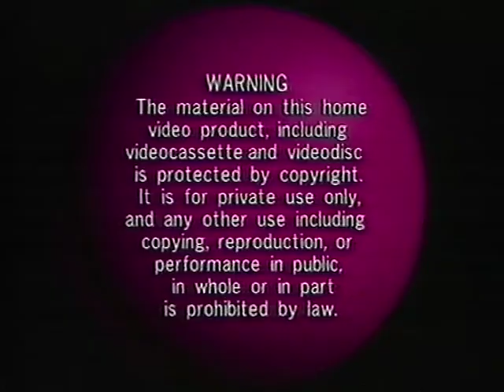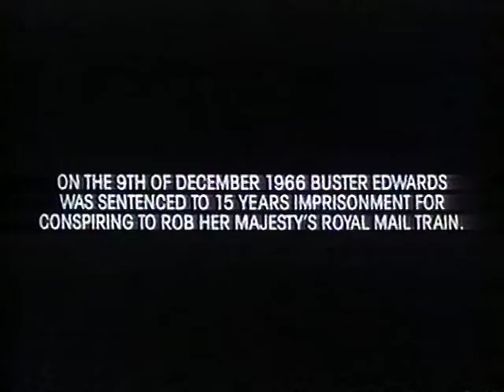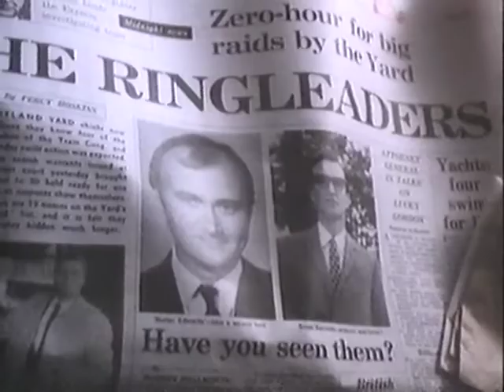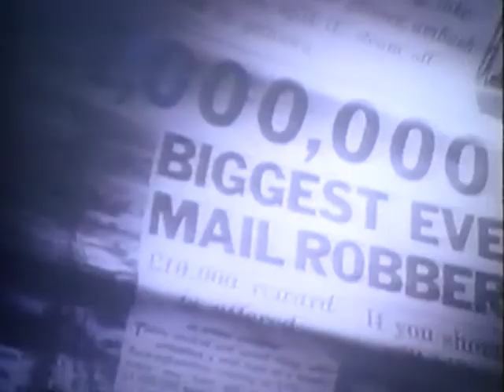Buster (David Green 1988) - The Making Of The Movie